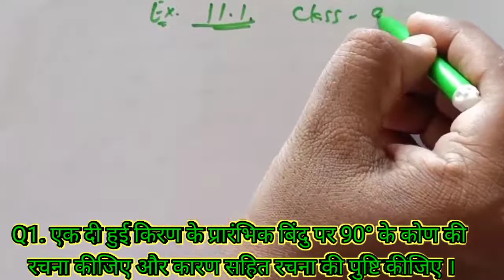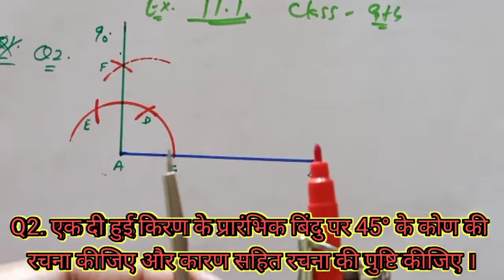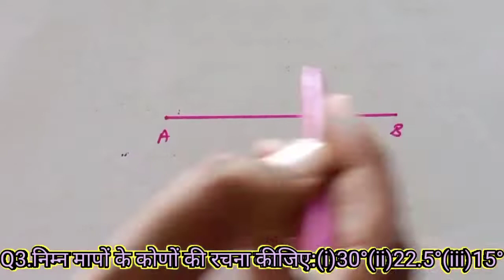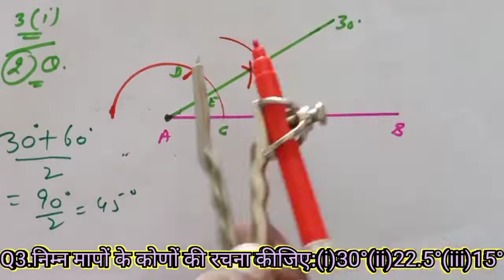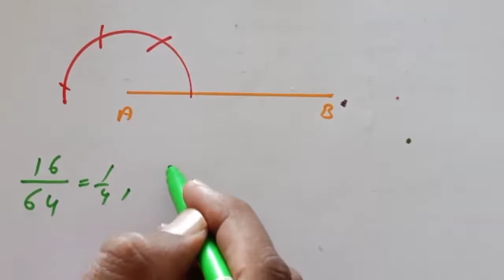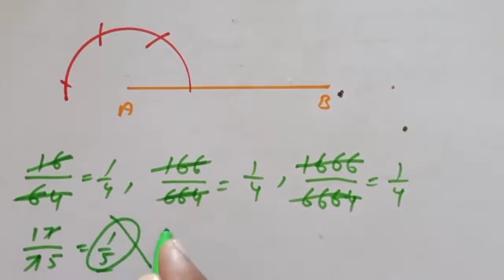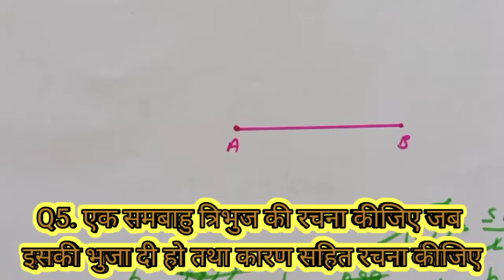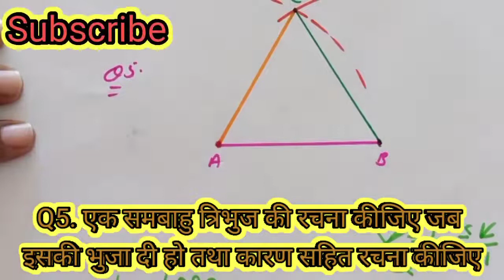Class 9 Maths Constructions Ex 11.1 Q 1,2,3,4,5